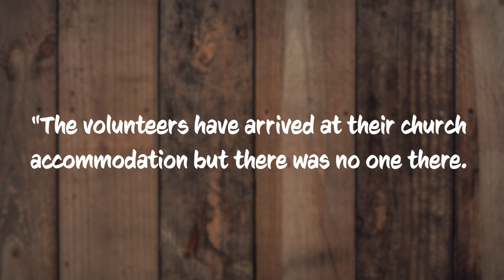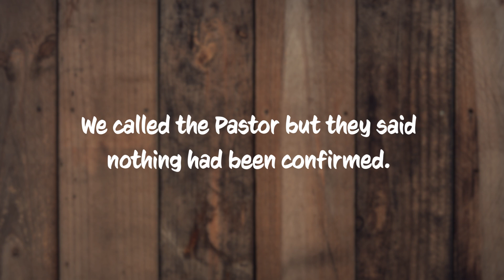#10 The Paradox of Apology // Leadership 101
Ever made a mistake? Of course you have! But the real issue is not to do with the mistakes you’ve made, but rather, how you’re respond to those mistakes.

In this episode Tim explores why admitting your mistakes is the way to go for your leadership, for your team, and for everyone you lead.

Premier exists to enable people to put their Faith at the heart of daily life and bring Christ to their communities. We support people on their faith journey and help them put their faith into action by providing spiritual nourishment and resources.